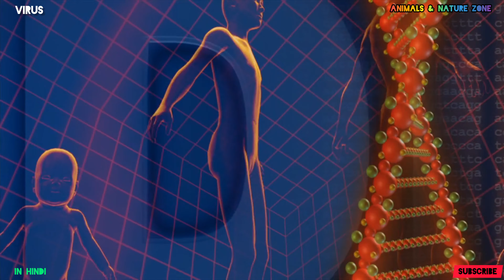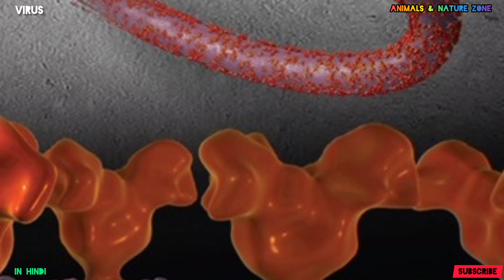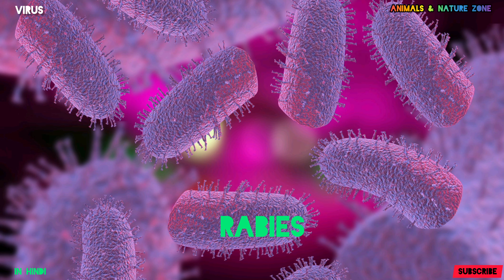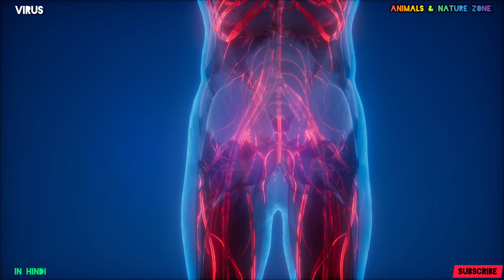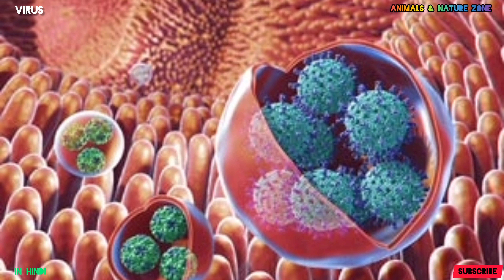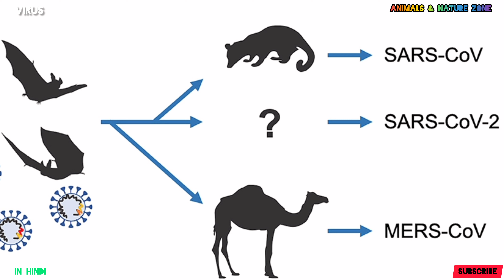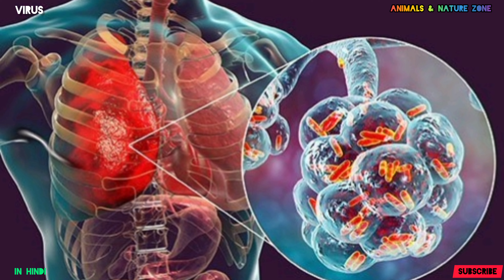viruses दुनिया का सबसे खतरनाक वायरस कौन सा है ??? क्या आप जानते हैं? वायरस का संसार।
दुनिया का सबसे खतरनाक वायरस कौन सा है???

वायरस का संसार।

जबसे दुनिया बनी है तब से वायरस मौजूद हैं. कुछ तो ऐसे हैं जो शायद इंसानों की उत्पत्ति से पहले के हैं. साइंटिफिक अमेरिकन मैगजीन के अनुसार धरती पर वैज्ञानिकों ने करीब 6 लाख ऐसे वायरस खोजे हैं जो जानवरों से इंसानों में प्रवेश कर सकते हैं. इंसान लगातार इन वायरसों के हमलों से जूझता आया है. लेकिन आंखों से न दिखने वाले इस दुश्मन के आगे इंसान हमेशा झुका है. आइए हम आपको बताते हैं धरती पर रह रहे इंसानों पर हमला करने वाले सबसे खतरनाक 12 वायरसों के बारे में...

no 1.मारबर्ग वायरस (Marburg Virus) को 1967 में खोजा गया था. इसके बारे में तब पता चला था जब जर्मनी की एक प्रयोगशाला में यह लीक हो गया और वहां के कुछ लोग बीमार हो गए. यह वायरस बंदरों से इंसानों में आया था. इसकी वजह से इंसानों में तेज बुखार आता है. शरीर के अंदर अंगों से खून बाहर निकलने लगता है. इससे कई अंग काम करना बंद कर देते हैं. इंसान मर जाता है. इसकी वजह से बीमार लोगों में से 80 फीसदी की मौत हो जाती है.

no 2.इबोला वायरस (Ebola Virus) के बारे में सबसे पहले 1976 में तब पता चला जब कॉन्गो और सूडान में कुछ लोग इससे मारे गए. यह वायरस भी जानवरों से इंसानों में आया था. इससे बीमार हुए लोगों में से 50 से 70 फीसदी लोगों की मौत हो जाती है. 2014 में अफ्रीका में यह बेहद भयानक स्तर पर फैला था. यह आज भी लोगों पर हमला करता रहता है.

no  3.रैबीस (Rabies) पालतू जानवरों से होता है. सामान्य तौर पर कुत्तों के काटने से. इसके बारे में 1920 में पता चला था. विकसित देशों में तो अब इसके मामले सामने नहीं आते हैं लेकिन भारत और अफ्रीका के देशों में यह वायरस अक्सर लोगों की जान ले लेता है. अगर आप सही समय पर सही इलाज नहीं पाते तो यह वायरस 100 फीसदी लोगों की जान ले लेता है.

no 4.एचआईवी (HIV) आधुनिक दुनिया का सबसे खतरनाक वायरस है. इसके संक्रमण के बाद आज तक कोई बच नहीं सका. इसकी वजह से बीमार हुए लोगों में से 95 फीसदी लोगों की मौत हो जाती है. पूरी दुनिया में 1980 से लेकर अब तक 3.20 करोड़ लोग एचआईवी की वजह से मारे जा चुके हैं. मानव इतिहास में इससे ज्यादा जाने किसी वायरस ने नहीं ली हैं.

no 5.स्मॉलपॉक्स (Smallpox) एक ऐसी बीमारी है जो हजारों सालों से इंसानों को परेशान कर रही है. 1980 में विश्व स्वास्थ्य संगठन ने इसे खत्म करने की मुहिम चलाई. लेकिन आज भी अगर यह तीन लोगों को संक्रमित करता है तो उसमें से एक की मौत पक्की है. 20वी सदी में स्मॉलपॉक्स की वजह से 30 करोड़ लोगों की जान गई.

no 6.हंतावायरस (Hantavirus) पर दुनिया का ध्यान सबसे पहले तब गया जब 1993 में अमेरिका में एक युवक और उसकी मंगेतर संक्रमित होने के कुछ ही दिनों के अंदर मर गए. कुछ ही महीनों में अमेरिका के 600 लोग इस बीमारी से संक्रमित हुए और इसमें 36 फीसदी मारे गए. ये बीमारी चूहे से फैलती है. कोरियाई युद्ध के दौरान हंतावायरस की वजह से 3000 सैनिक बीमार हुए थे, इनमें से 12 फीसदी मारे गए थे.

no 7.इंफ्लूएंजा (Influenza) की वजह से दुनिया में हर साल करीब 5 लाख लोग मारे जाते हैं. लेकिन कभी-कभी इंफ्लूएंजा का कोई नया वायरस आता है जो महामारी बन जाता है. जैसे 1918 का स्पैनिश फ्लू. इसकी वजह से दुनिया की 40 फीसदी आबादी बीमार हो गई थी. करीब 5 करोड़ लोग मारे गए थे. अगर इंफ्लूएंजा का कोई नया वायरस आता है तो यह ज्यादा तबाही मचा देगा.

no 8.डेंगू (Dengue) ऐसी बीमारी है जो मच्छर के काटने से होती है. इसके बारे में 1950 में पहली तब पता चला जब फिलीपींस और थाईलैंड में यह फैला. अभी दुनिया की 40 फीसदी आबादी ऐसी जगहों पर रहती है जो डेंगू की पहुंच में है. इसकी वजह से हर साल 50 लाख से 1 करोड़ लोग बीमार होते हैं. यह आगे बढ़कर इबोला हेमोरेजिक फीवर में बदल सकता है. अगर सही समय पर सही इलाज न मिले तो मौत तय हैं. इसकी वजह से कुल बीमार लोगों में से 20 फीसदी मारे जाते हैं.

no 9.रोटावायरस (Rotavirus) बच्चों के लिए सबसे ज्यादा खतरनाक है. इसकी वजह से बच्चों को डायरिया और निमोनिया हो जाता है. यह वायरस शरीर में अंदर मुंह से या गुदा द्वार से अंदर चला जाता है. विकसित देशों में तो नहीं लेकिन विकासशील देशों में इस वायरस की वजह से हजारों बच्चे मारे जाते हैं. WHO की माने तो इसकी वजह से हर साल करीब 4 लाख बच्चे मारे जाते हैं. बाजार में इसकी दो वैक्सीन मौजूद हैं.

no 10.सार्स (SARS) 2003-03 में चीन के गुआंगडांग प्रांत से सामने आया. यह वायरस चमगादड़ों से इंसानों में आया है. सार्स की वजह से 26 देशों के 8000 लोग दो साल में बीमार हुए थे. इनमें से 770 लोगों की मौत हुई थी. यह कोरोना वायरस का पूर्वज है. इसकी वजह से कुल बीमार लोगों में 9.6 फीसदी लोग मारे जाते हैं. यह बढ़ भी सकता है अगर इलाज न हो तो.